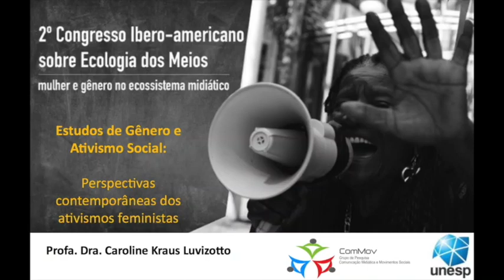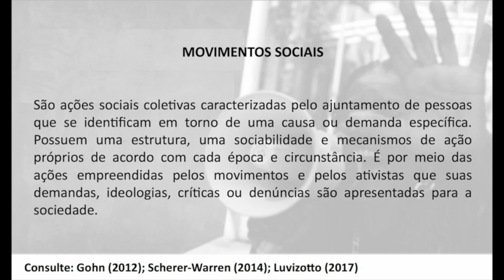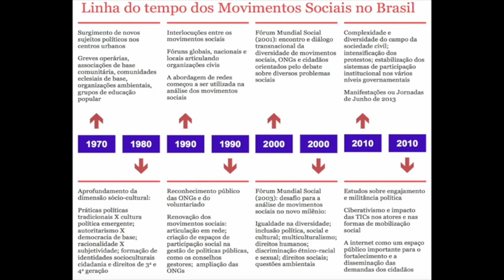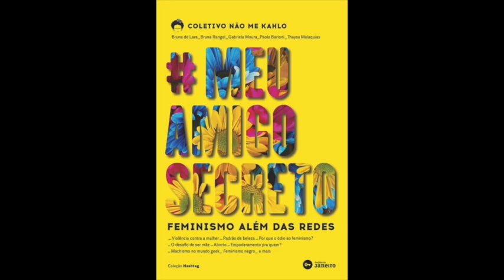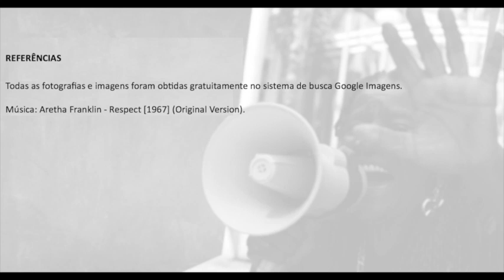Estudos de gênero e ativismo social: perspectivas contemporâneas dos ativismos feministas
Videoconferência: Dra Caroline Luvizotto
Universidade Estadual Paulista - UNESP (Brasil)
2º Congresso Ibero-americano sobre a Nova Ecologia dos Meios